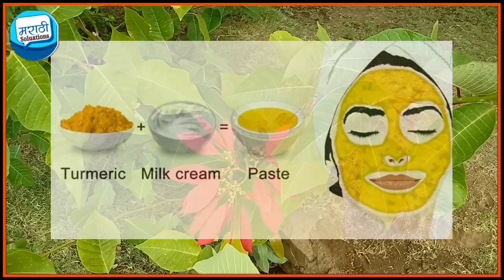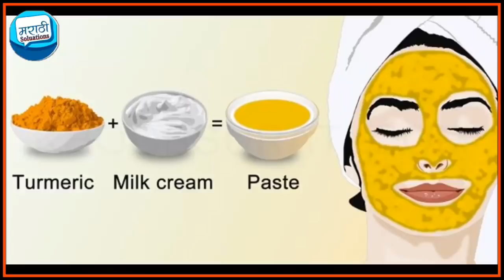अनावश्यक केस काढणे | how to remove unwanted hair | unwanted hair removal